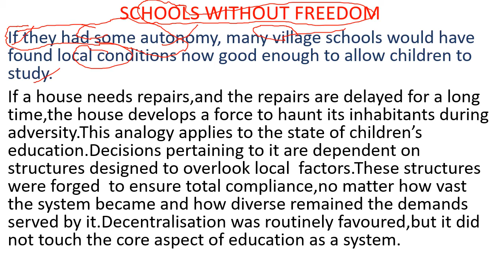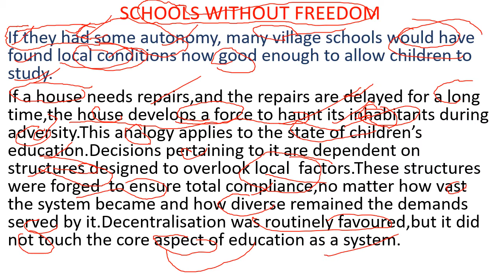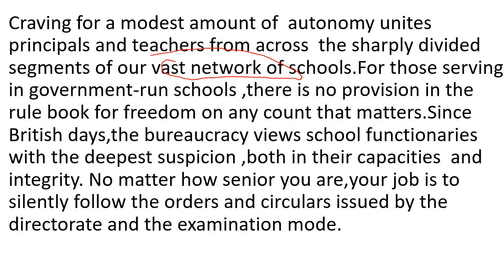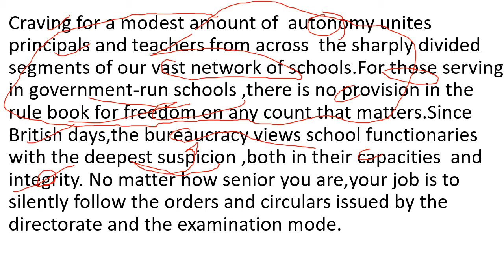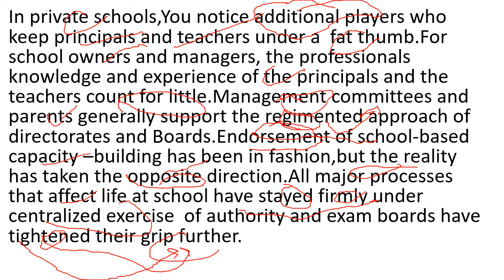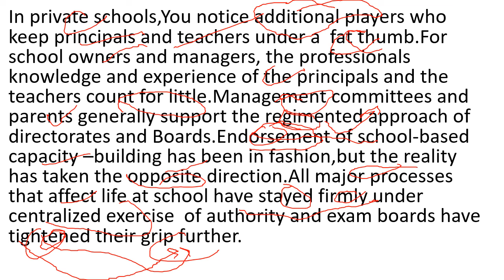HINDU EDITORIAL DISCUSSION/THE HINDU EDITORIAL 14 AUGUST 2020/HINDU EDITORIAL